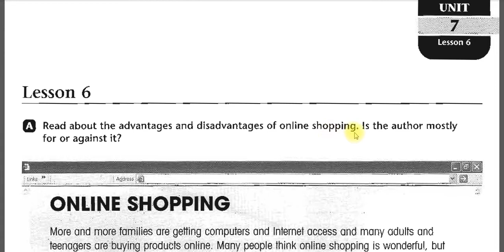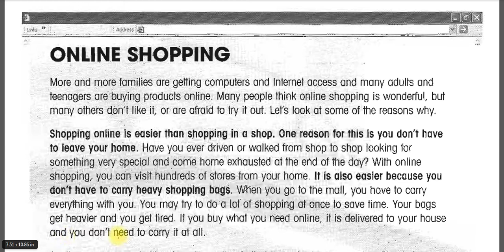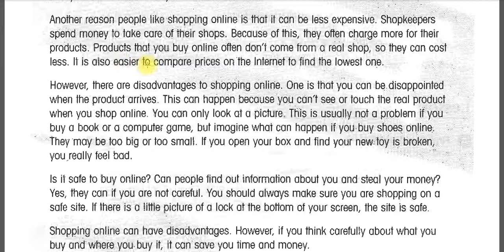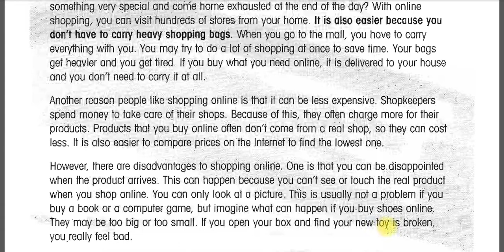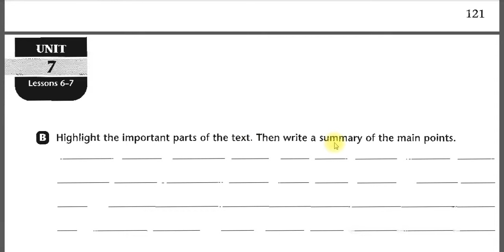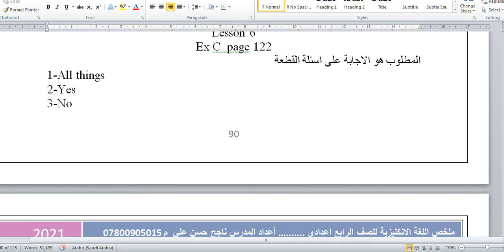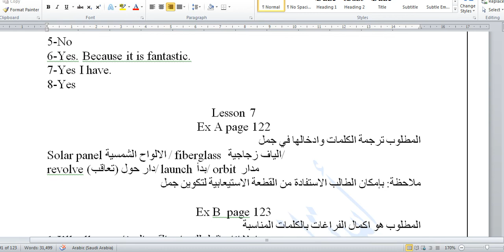انكليزي رابع اعدادي كتاب النشاط ص 121 يونت 7 لسن 6